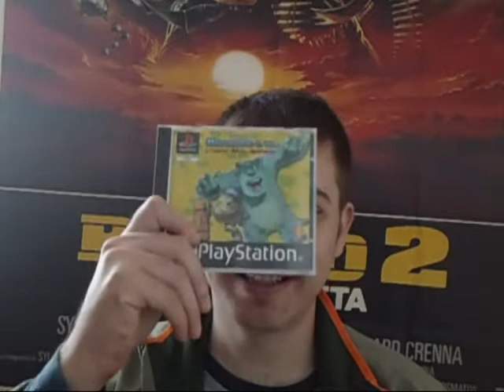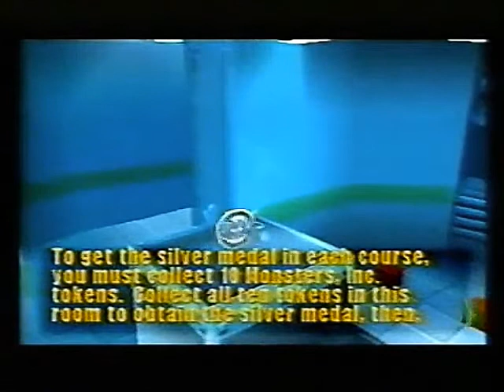Recensione Monsters & co l'isola dello spavento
ATTENZIONE:
Chi vuole incontrarmi sarò al Lucca COmix il sabato 2 Novembre tutto il giorno

Oggi torniamo sulla prima Playstation e sapete quando si tratta di tie in videoludici, la maggior parte di essi rilasciati su questa console non è il massimo ma son spesso dei giochi molto validi che rimangono impressi nella vostra mente e questo gioco non è da dimenticare; è uno degli ultimi prodotti per questa console e ha a cuore uno dei film pixar più conosciuti ovvero Monsters & co e questo è solo un prequel simpatico.